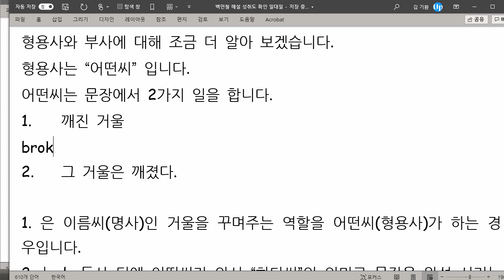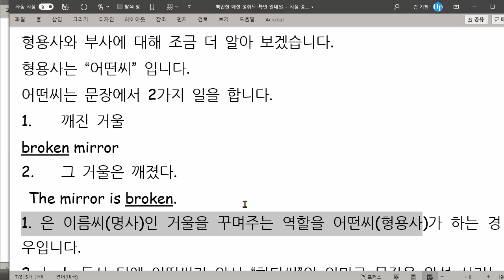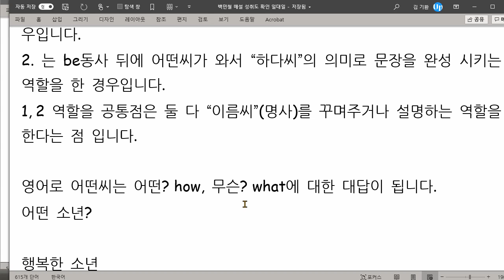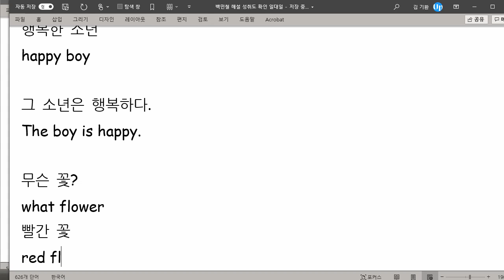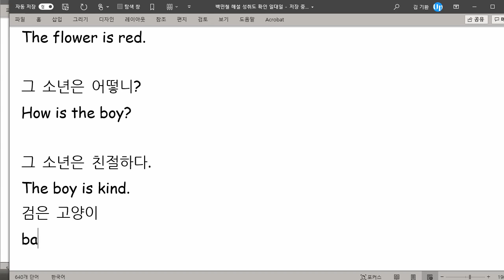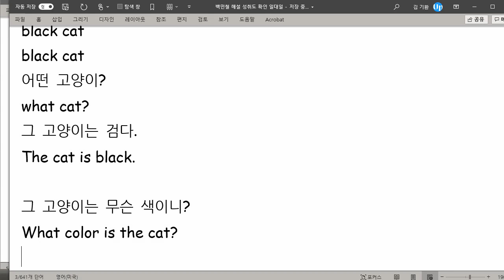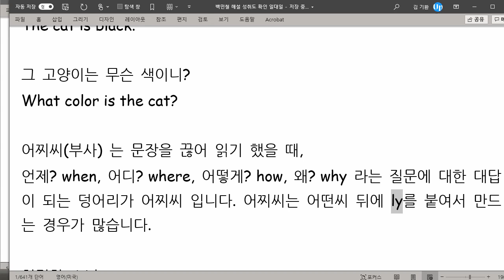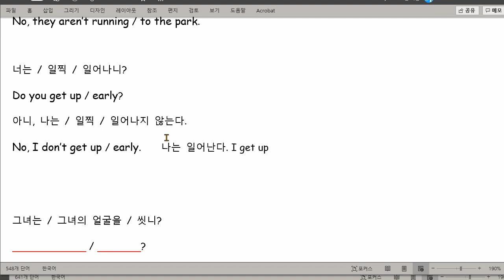백민철 2021 07 20 해설숙제 성취도 확인 75